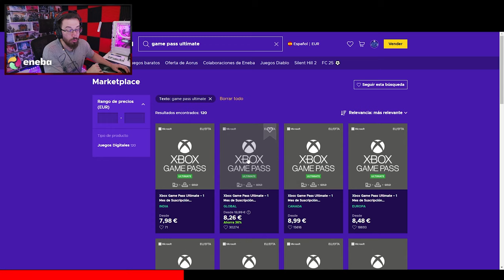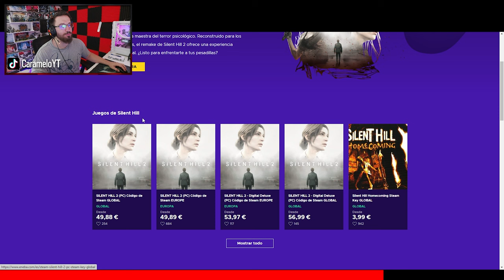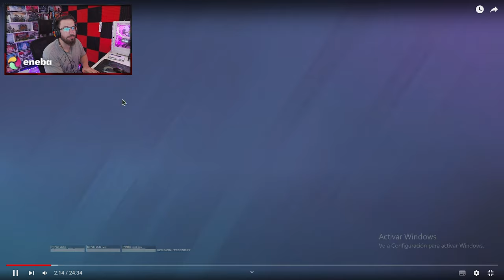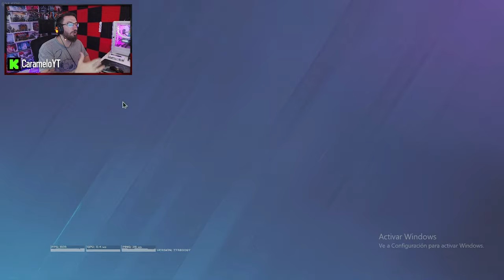Analizo a un ORO y solo QUIERE ir a MATAR | Rainbow Six Siege Gameplay Español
✅ Analizo a un ORO y solo QUIERE ir a MATAR en este Gameplay de Rainbow Six Siege español en la temporada Twin Shells.